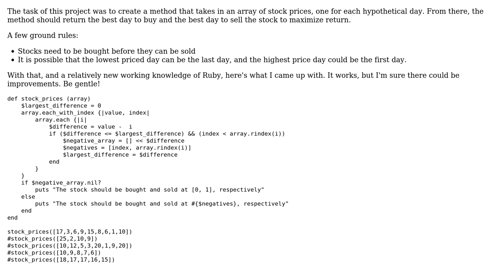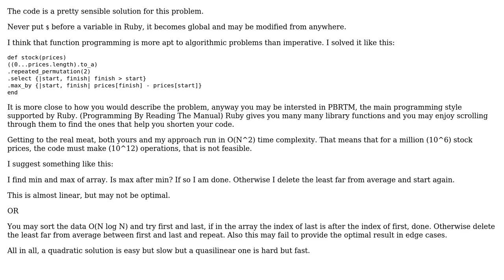Code Review: Stock picker that tells when to buy and when to sell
With thanks & praise to God, and with thanks to the many people who have made this project possible! You are responsible for your own actions.